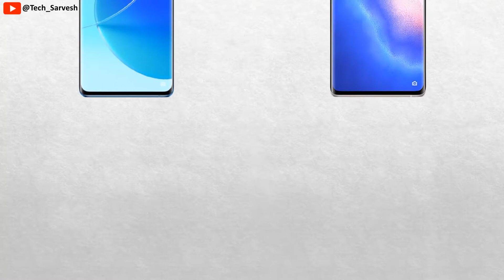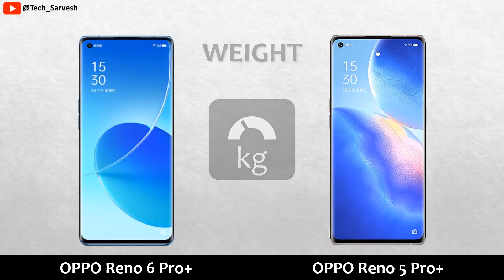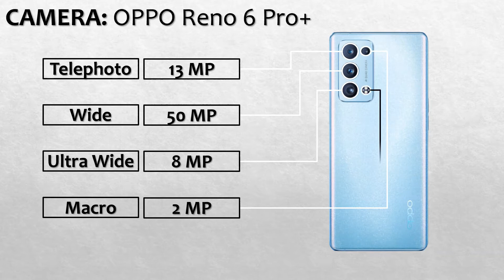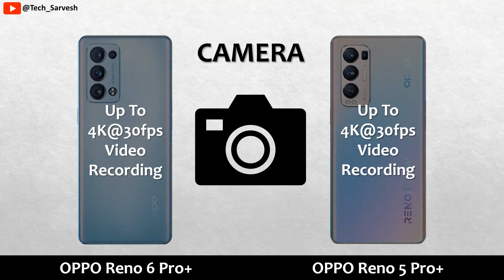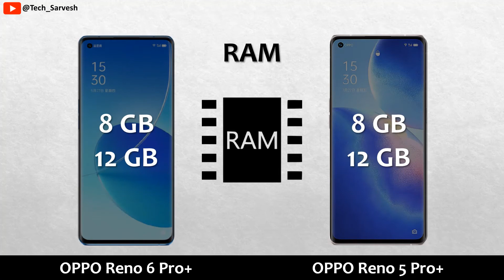OPPO Reno 6 Pro+ vs OPPO Reno 5 Pro+